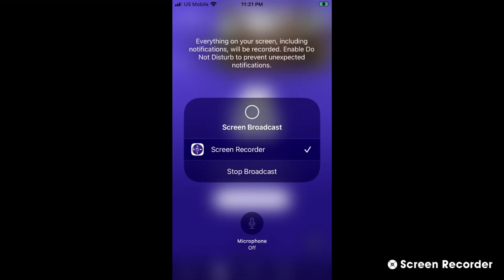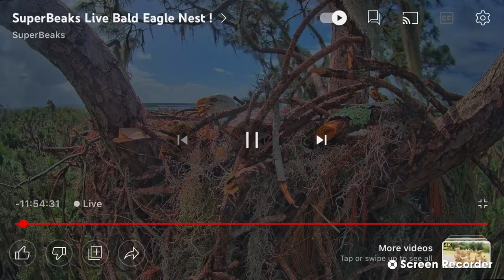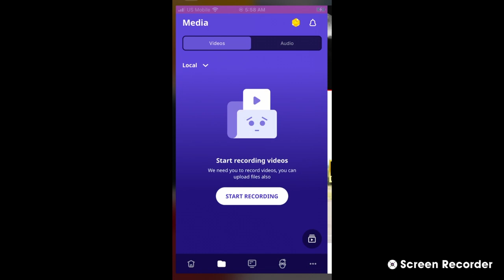SuperBeaks Bald Eagles 11/5/22 11 AM